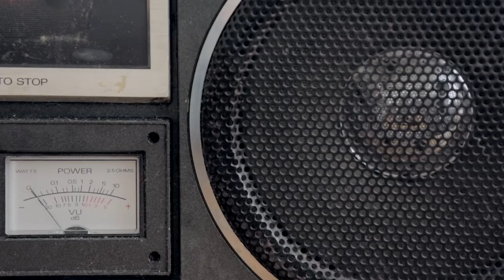Atlas Genius - Don't Make A Scene - 10/11/2013 - Rob's Loft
Atlas Genius - Don't Make A Scene
Recorded Live: 10/11/2013 - Rob's Loft (Brooklyn,NY)